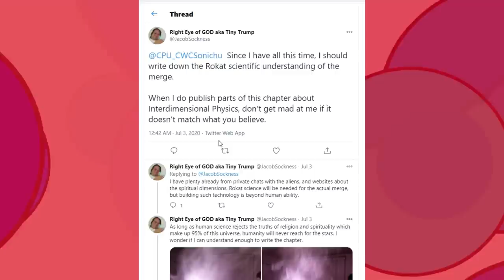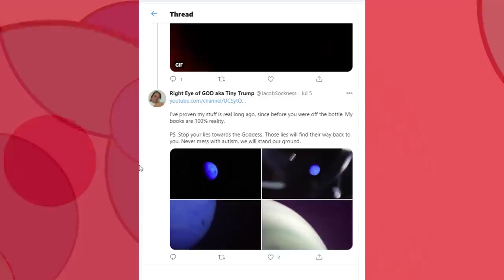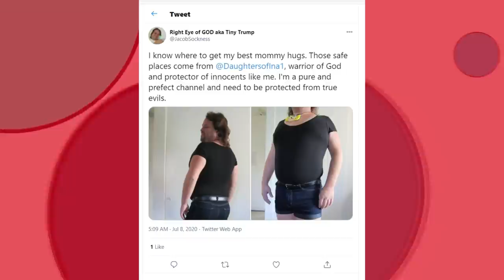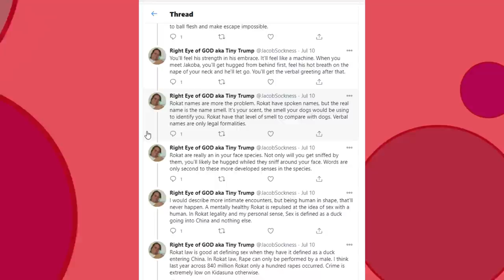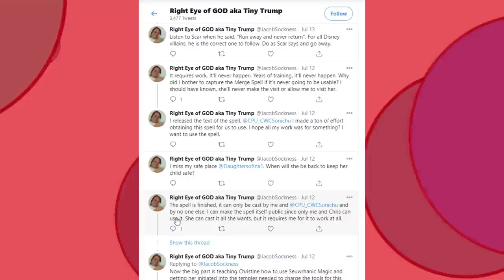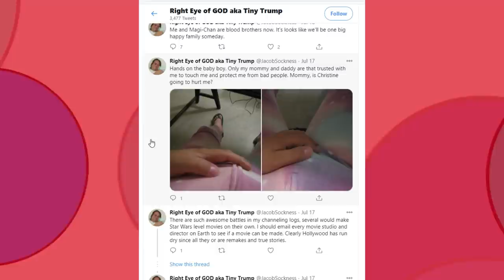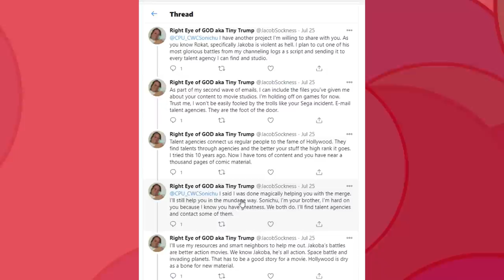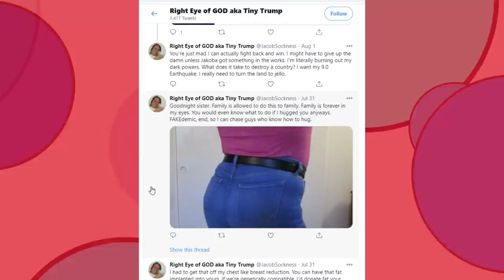Jacob's Blood Brother | The Sockness Files 7.0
With part of history about to be erased, I thought it was a good time to document Jacob's 2020, this video covers July.